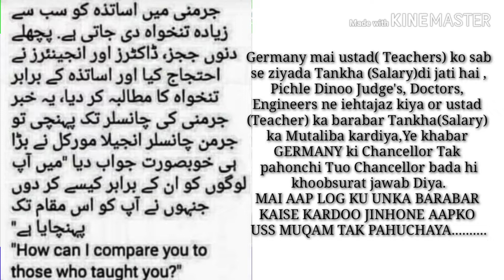Value of Teacher by Moulana Syed Shah Najeeb Uddin Quadri Sharfi Naqshbandi Kamil Jamia Nizamia .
Value of Teacher
by Moulana Syed Shah Najeeb Uddin Quadri Sharfi Naqshbandi Kamil Jamia Nizamia  & PRINCIPAL Limra Degree College Mallepally Hyderabad.